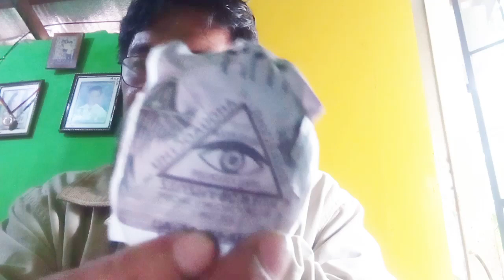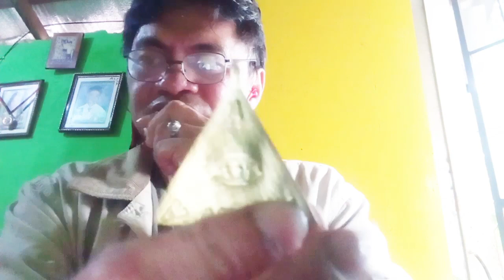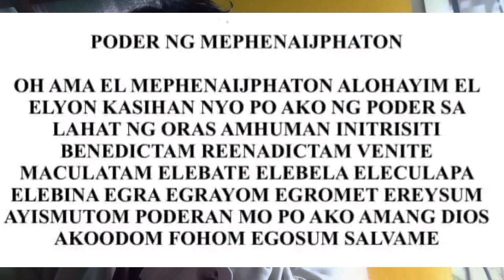Orasyon pantattoo sa dibdib at mataas na poder spiritual at pisikal kombate